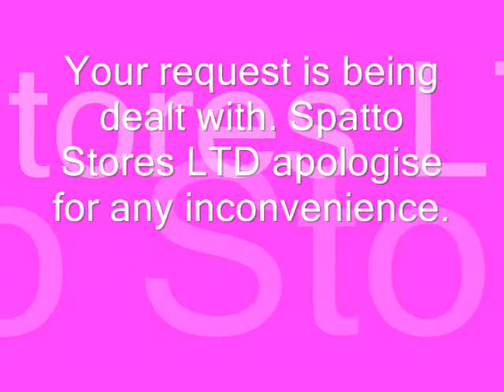The Annoying Self-Service Checkout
A short comedy video featuring a conversation between a human shopper and a self-service checkout - the sequel to the Annoying Answering Machine